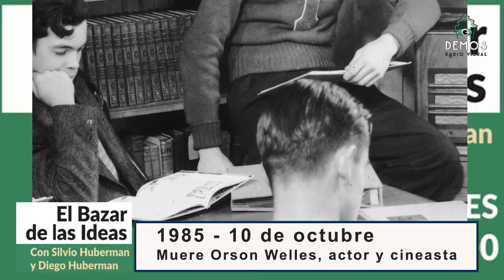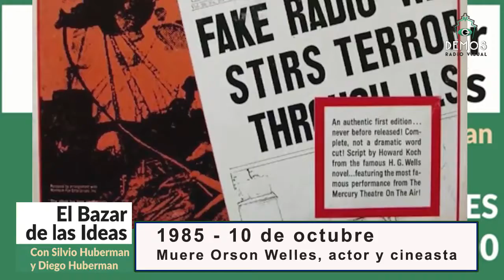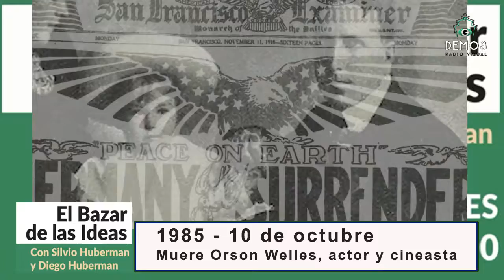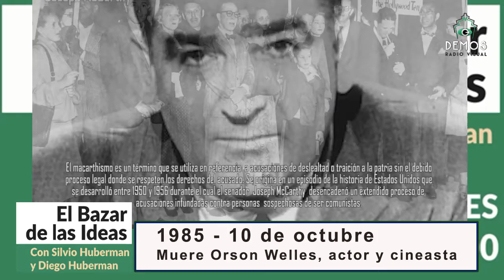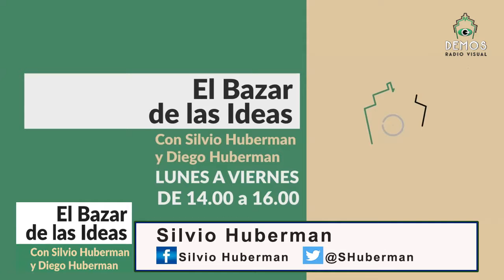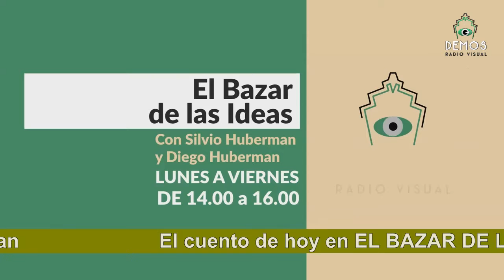ORSON WELLES en EL BAZAR DE LAS IDEAS con Silvio Huberman y Diego Huberman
EL BAZAR DE LAS IDEAS, con Silvio Huberman y Diego Huberman, literatura, música, historia, filosofía, las mejores entrevistas, efemérides, curiosidades y la compañia de selectos invitados. De lunes a viernes de 14 a 16 (Arg) en DEMOS Radio Visual, seguilo